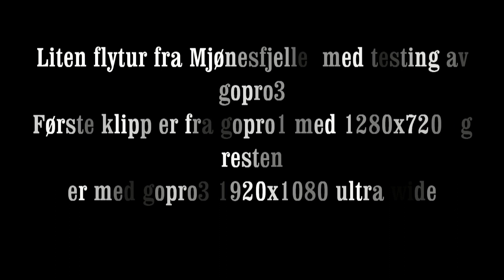Liten flytur med paraglider fra Mjønesfjellet